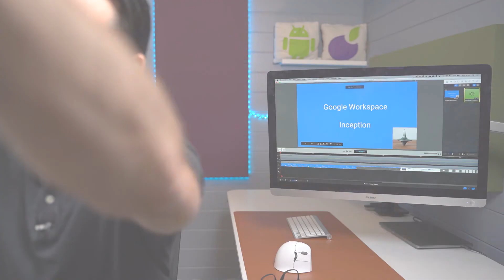Bloopers Reel 2020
If 2020 taught us anything it's that things do not always go to plan.
With that in mind, we thought it might be fun to start the year with our 2020 outtakes.  You've seen the polished end result now enjoy the disasters, slip-ups and mispronunciations!